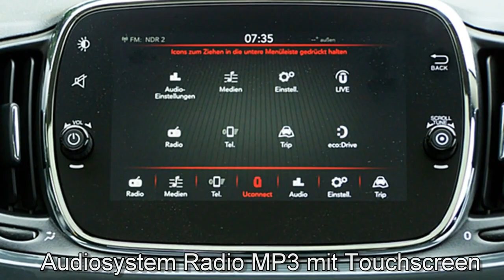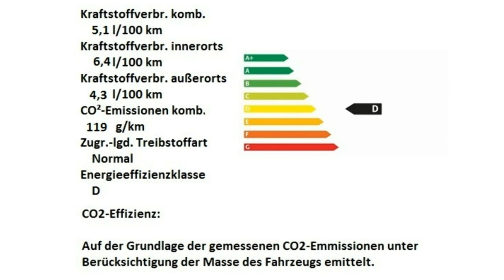Fiat Berlin 500 1 2 8V Lounge 0J925953 CARRARA GRAU Motor Village Berlin jetzt Stell.